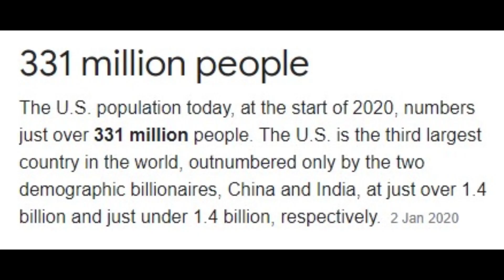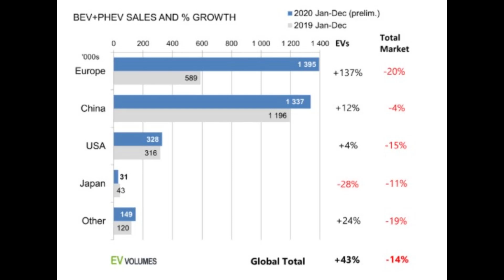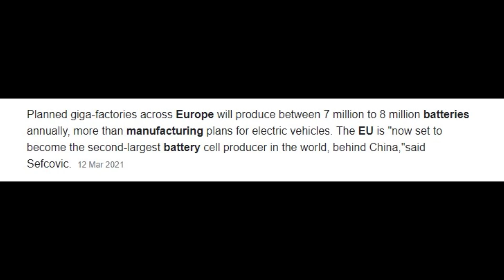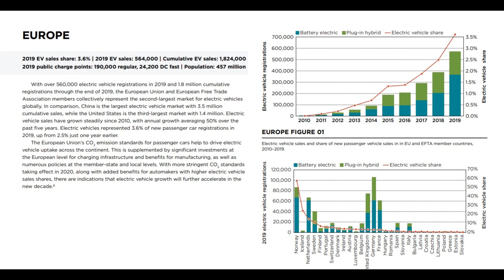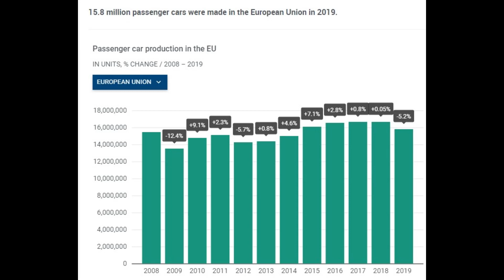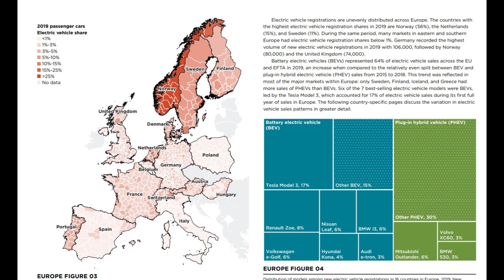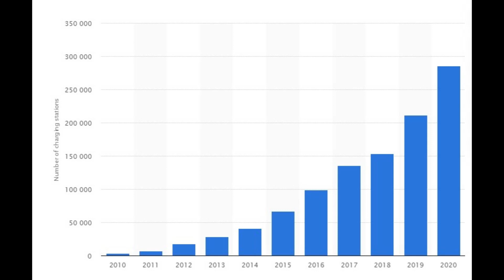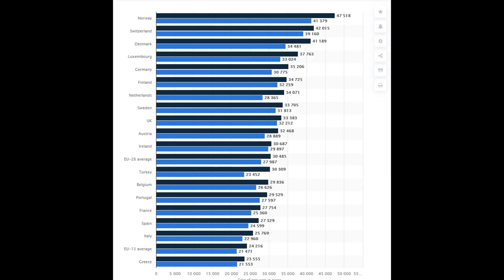WHY Tesla will TAKEOVER the EUROPEAN Market very soon!, TESLA`s final step for DOMINATION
Today we will take a look at Europe and will discuss why Tesla will Takeover the European Market very soon.
We will look into the final step for Domination. For that we look at a lot of statistics and will analyze the foundation that are already their and what those mean for Tesla and potential Sales in the future.